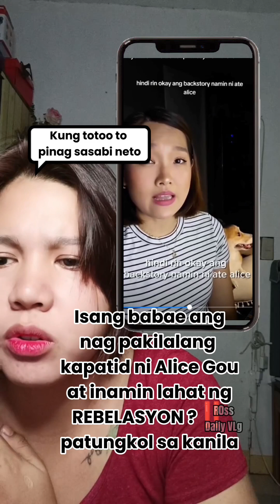KAPATID NI ALICE GOU LUMANTAD SA SOCIAL MEDIA?!!